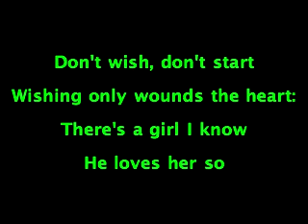I'm Not That Girl reprise Wicked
I'm Not That Girl (Reprise) from the Broadway Musical "Wicked"